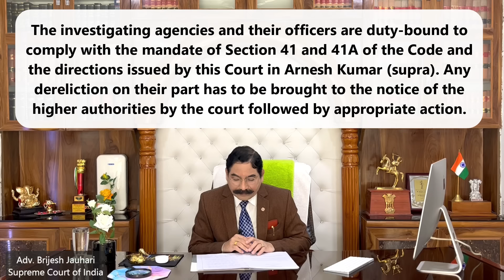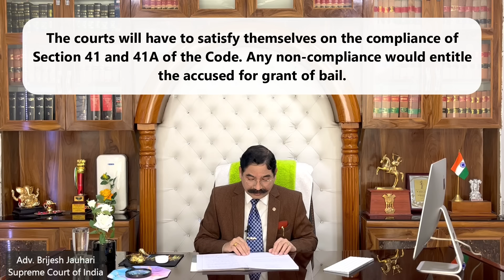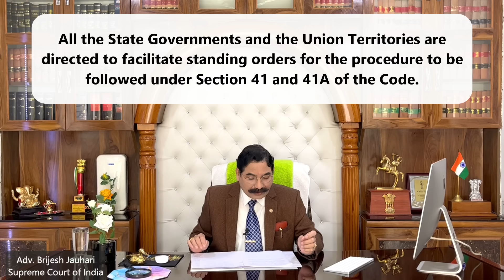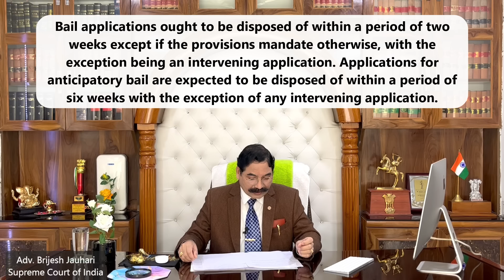Bail (ज़मानत)- New directions issued by Supreme Court of India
Bail connotes the process of procuring the release of an accused charged with certain offences by ensuring his future attendance in the court for trial and compelling him to remain within the  jurisdiction of the court.

In this video we will discuss about the latest judgement of Hon'ble Supreme Court wherein Hon'ble Court issued important guidelines related to Bail.

Following Sections of Cr. P. C are discussed in this video: -
1. Section 437 & 439
2. Section 167
3. Section 438

Chapters:
0:00-2:04 ( Introduction)
2:05-13:22 ( Types of Bails)
13:23-19:12 (Supreme Court Judgement - Satender Kumar Antil vs. CBI)